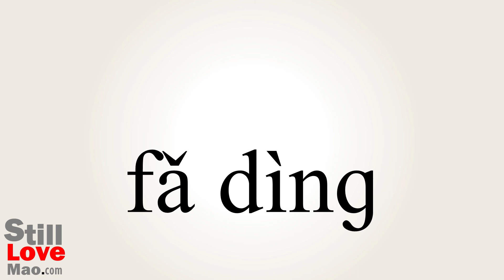How to Say Statutorily in Chinese